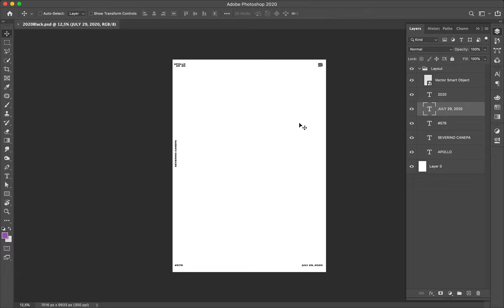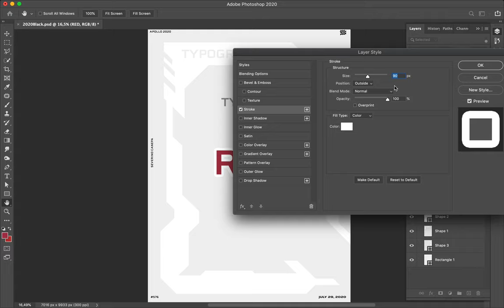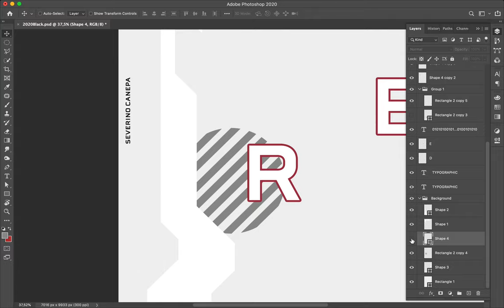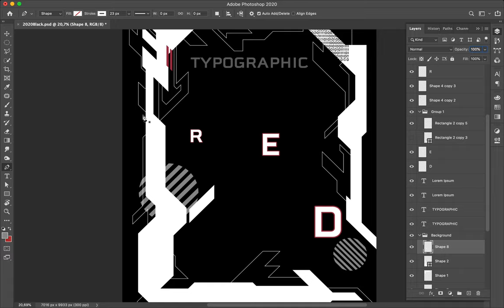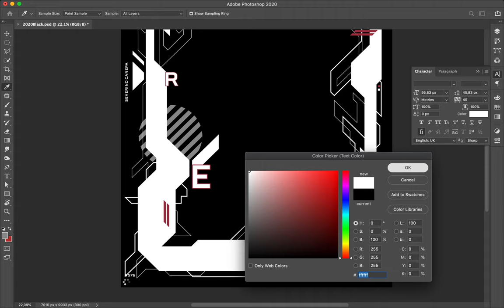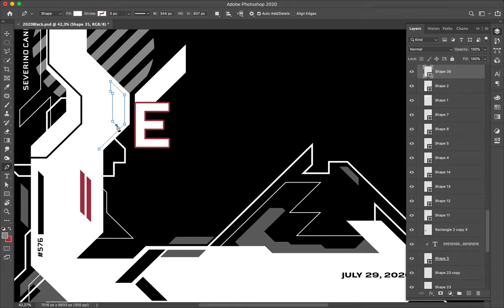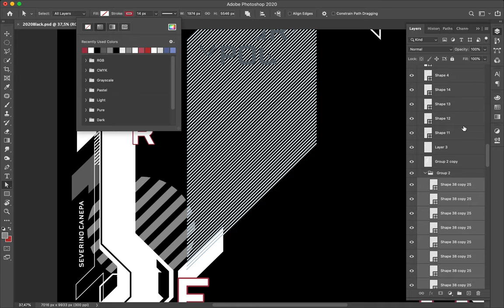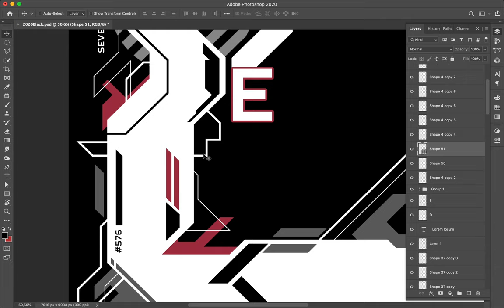Speed Art Poster 576 Typographic Red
On this creation, I realized a design that looks like a retro-futuristic design made of sharp shapes. I already explored that style previously, and I wanted to do it a bit more.